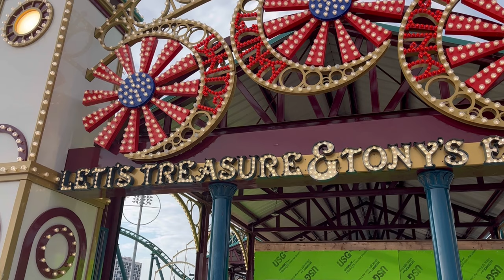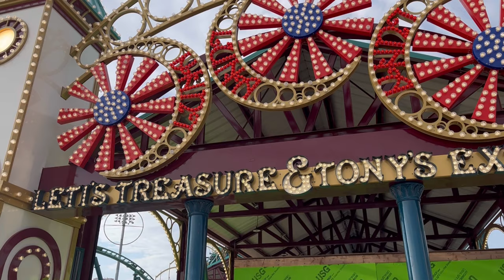Luna Park(Coney Island) 2023 Opening Day Vlog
In this video I’ll show my experience at Luna Park(Coney Island) Opening Day for the start of the 2023 season on March 31st it was good and cold day, also to see the cool new additions that the park are doing. If you’re enjoying the quality content on the channel it would be greatly appreciated if you could like, comment, and Subscribe as it would mean a lot, glad to have y’all on the journey as always Thanks for Supporting!